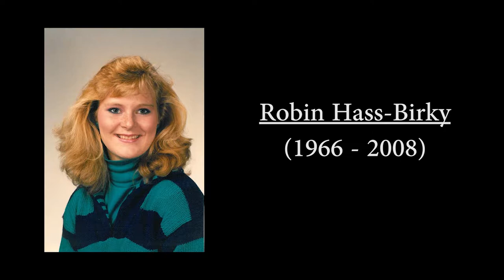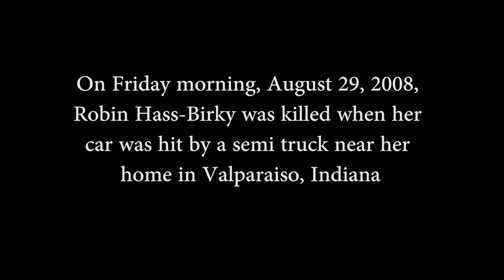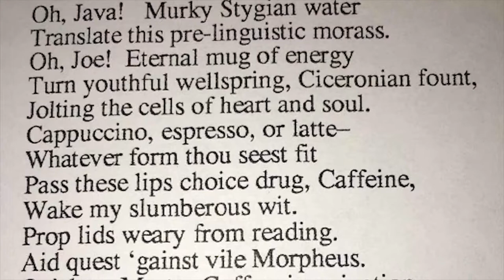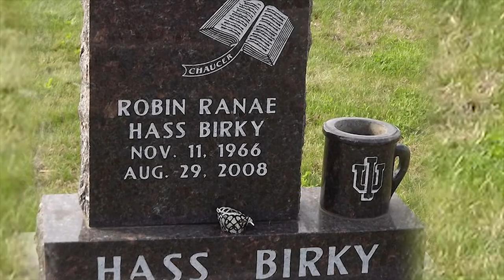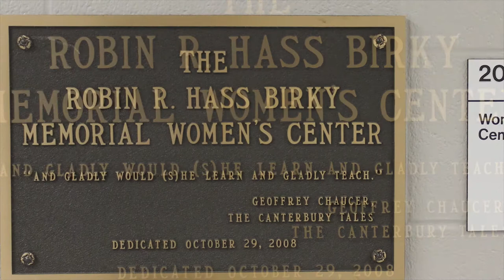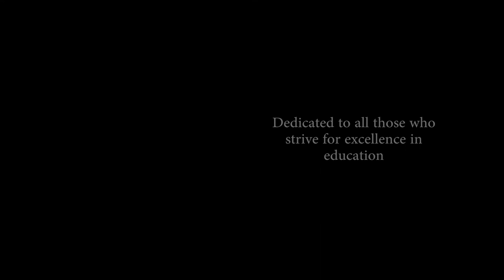Robin Hass Birky Documentary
The Hass Birky Lecture was initiated in memory of Professor Robin Hass Birky, a faculty member in the Department of English, FACET member, and administrator at Indiana University Northwest, dedicated to the tenets to understanding teaching and learning practice. Her contributions to education are recognized throughout Indiana University and this Lectureship honors her dedication and commitment.